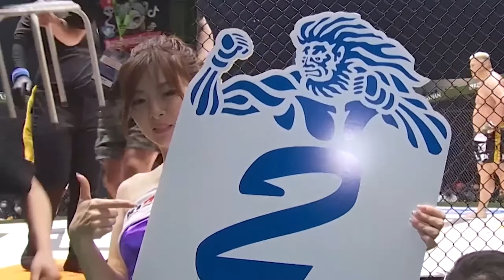Mad or Insane? Fights You Would Never Want to Get Involved